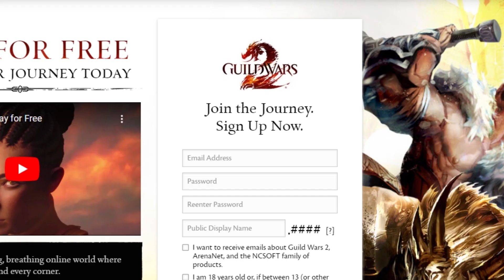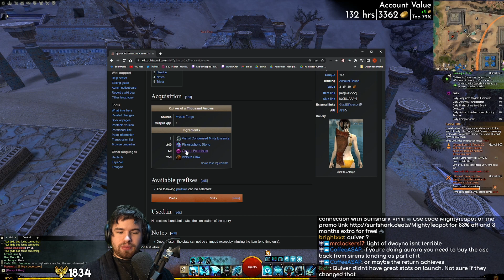Enabling My SUBTLE BUT HUGE Gold-Saving Strategies! - Zero to Hero Episode 24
It's time for some more Zero to Hero! Having recently set my sights on putting together some Ascended gear, saving up money is going to be the name of the game - and this episode I've decided it's time to set up some marginal gains. There are a couple of items which I'm yet to pick up which, while they might not seem especially useful at first, can really provide you with a good chunk of gold or savings over time...

00:00 - Intro
00:46 - Useful Item 1
03:08 - Triple Trouble
19:29 - A bit of planning
25:22 - Useful item 2
30:28 - THE ZERO TO HERO LORE